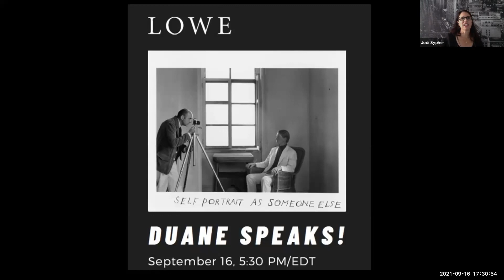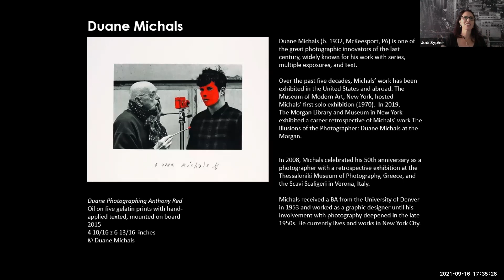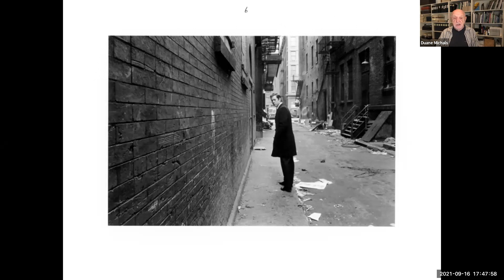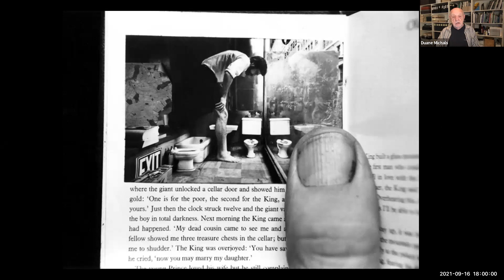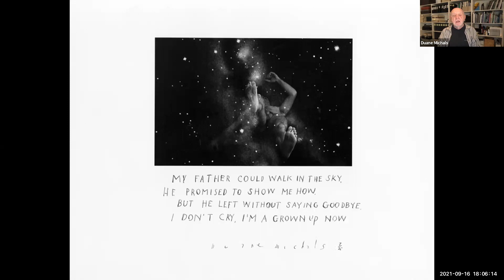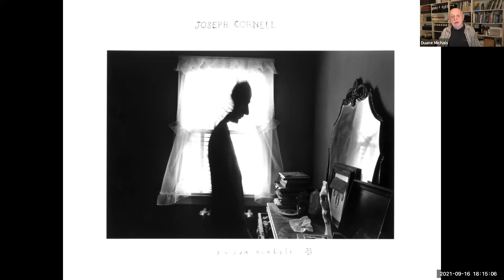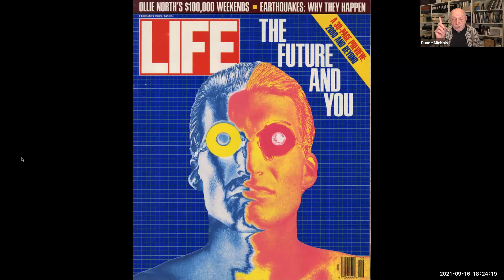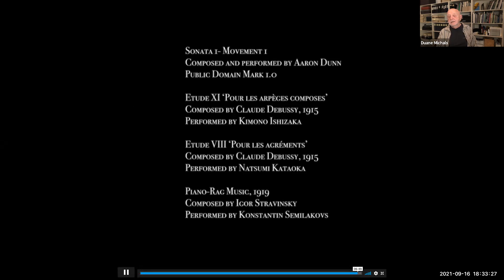Duane Speaks! (Lowe Artist Talk with Duane Michals)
Video recording of live Q&A with photographer Duane Michals, on September 16, 2021.

No one is what they appear to be, especially posing in front of a camera.
– Duane Michals

Join the Lowe for a virtual talk with Duane Michals. This conversation celebrates the exhibition "Duane Michals: The Portraitist," consisting of more than 125 portraits by the photographer. In his commissioned portraits of actors, writers, musicians, and other celebrated individuals, Michals relished the challenge of distinguishing each personality with a unique approach. Best known as a pioneer who broke away from established traditions of documentary photography in the 1960s, Michals is widely recognized both for the balance he strikes between imposing his style on a subject and allowing his sitters to express themselves, as well as for the sequences he assembles to convey personal visual narratives, often adding handwritten messages and poems on the photographic print surface.

This exhibition is curated by Linda Benedict Jones and traveled by Curatorial Assistance Traveling Exhibitions, Pasadena, California. "The Portraitist" is generously sponsored by the Arnold and Augusta Newman Foundation and made possible thanks to additional support from the Miami-Dade County Department of Cultural Affairs and the Cultural Affairs Council, the Miami-Dade Mayor and Board of Commissioner, the State of Florida Department of State, Division of Cultural Affairs and the Florida Council on Arts and Culture, and the City of Coral Gables.